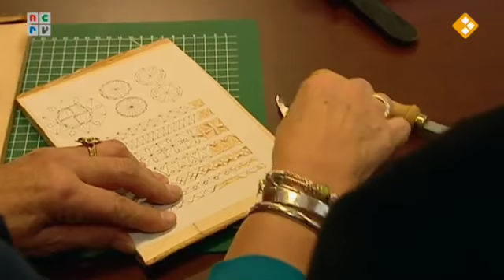De Rijdende Rechter 27-09-2011 - Op eigen houtje